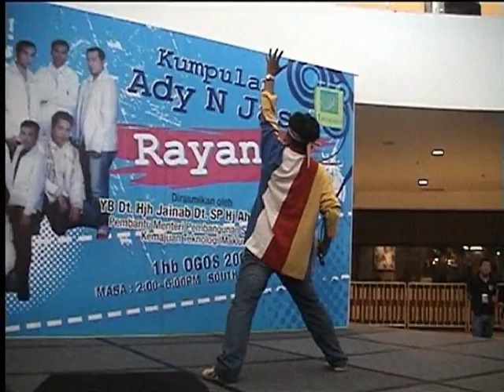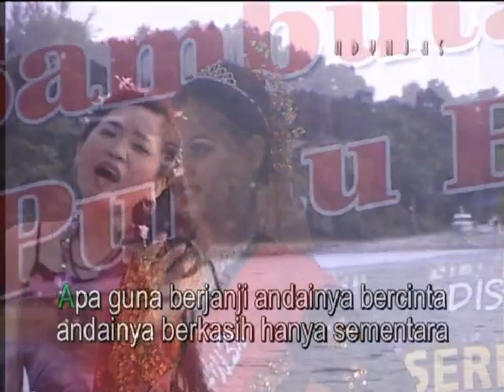Album DISCO _ Ady N Jas _ full video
Koleksi DISCO Kumpulan Ady N Jas